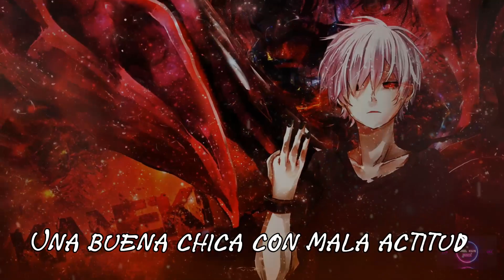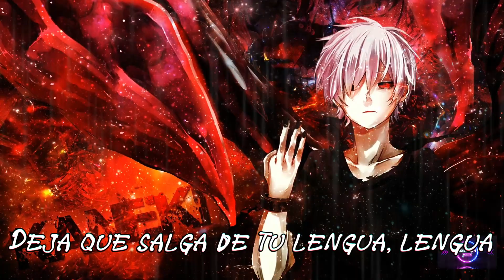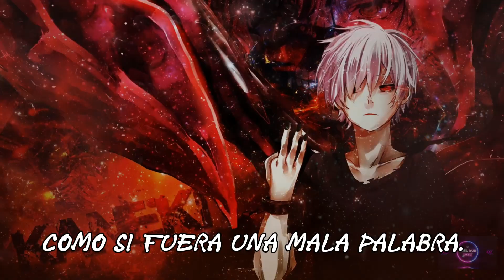Nightcore - Bad Word /Sud Español/ (lyrics)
¡Hola, amantes de la música! Bienvenidos de nuevo a nuestro canal. Hoy estamos emocionados de presentarles una nueva joya del Nightcore: "Bad Word" con letra en español. Si eres fanático de la música electrónica acelerada y las letras emocionales, ¡este video es para ti!

Introducción a la Canción:
"Bad Word" es una canción que desborda pasión y emoción. A través de esta versión Nightcore, llevamos la intensidad de la música un paso más allá. La combinación de ritmos vertiginosos y una voz apasionada hace que esta canción sea un viaje emocional que no querrás perderte.

Letra en Pantalla:
Hemos incluido la letra en pantalla para que puedas cantar y sumergirte completamente en la historia de la canción. Así que, si alguna vez te has preguntado qué dice exactamente la letra, ¡te tenemos cubierto!

Oye, oye, di mi nombre, di mi nombre
Eres más hermosa que todos los demás en el juego.
Una buena chica con mala actitud.
Toda vestida como si fueras Rihanna.
Trabajar, trabajar, trabajar en la habitación.
Muéstrame lo que tienes, tienes
Deja que salga de tu lengua, lengua
Dame tu mejor golpe
Dígame, dígame, dígame
Dije, oye, entonces golpéame donde duele (oh)
Di mi nombre como si fuera una mala palabra.
Oye, entonces golpéame donde duele (oh)
Oye, oye, cada toque es una trampa.
Sé que tienes lo mejor de mí
Pero el resto está en juego.
Así que bla, bla, eres mi ruido favorito.
Entonces cariño, di mi nombre hasta que pierdas la voz
Dígame, dígame, dígame
Dígame, dígame, dígame (oh)
Dijo, oye, así que golpéame donde duele (oh)

Subtítulos en Español:
Para aquellos que quieren profundizar aún más en la canción, hemos agregado subtítulos en español. Esto te ayudará a conectarte con el significado profundo de la letra y a disfrutar aún más de la experiencia musical.

Una Experiencia Visual Impresionante:
Acompañando esta versión Nightcore, hemos creado una experiencia visual que se sincroniza perfectamente con la música. Los efectos visuales te sumergirán en un viaje audiovisual que complementa la energía de la canción.

Siéntete Parte de Nuestra Comunidad:
Somos una comunidad apasionada por la música y estamos emocionados de compartir más contenido Nightcore y otros géneros emocionantes contigo en el futuro

 canciones epicas de nuestro canal que te podrian interesar

Comparte Tu Opinión:
Queremos escuchar tu opinión. ¿Qué te pareció esta versión Nightcore de "Bad Word"? ¿Hay otras canciones que te gustaría que presentemos en el futuro? ¡Déjanos tus comentarios y hagamos crecer esta comunidad musical juntos!

Gracias por unirte a nosotros en este viaje musical. Sin más preámbulos, ¡disfrutemos de "Bad Word" en Nightcore! 🎶💥